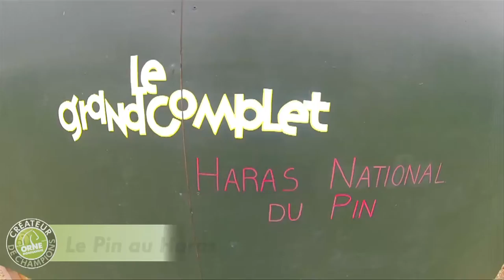L'Orne (JEM 2014) : Concours Complet du Pin, attelage au château de Sassy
Organisateur du Concours Complet des Jeux Equestres Mondiaux 2014 en Normandie, dans le parc du Haras du Pin, l'Orne, département créateur de champions propose un focus spécial du cette discipline avec un retour sur le Grand Complet 2013 qui a servi de répétition générale avec la victoire du français Maxime Livio. A découvrir également, le Concours d'Attelage du Château de Sassy avec le succès de Jean-Paul Adidi.